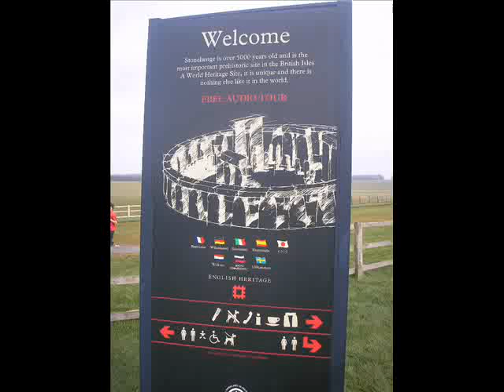Stonehenge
My pictures from Stonehenge set to music. Let me know what you think.

I've also uploaded the video I took.
One without music and the other with music.

Once I can figure out how to upload my DVD Video I took with my DVD Camcorder into the computer with sound I'll re-upload it and replace it with the beter one.